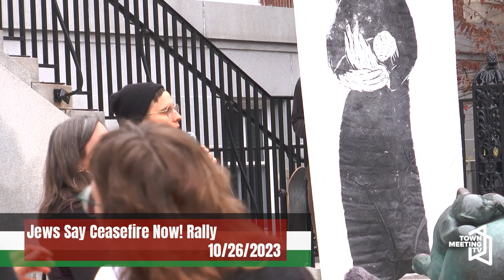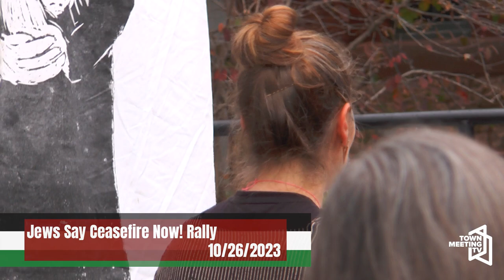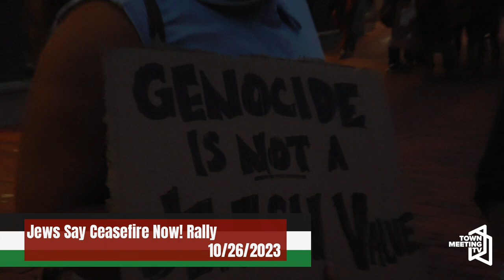Jews Say Ceasefire Now! Rally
From the organizers:

Join Jewish Voice for Peace-VT and allies to rally and call on our Congressional delegation to stop Palestinian genocide.

10/26/2023